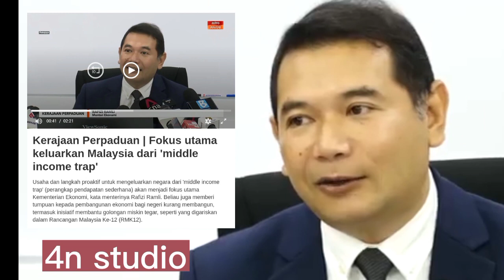rafizi hari pertama menteri ekonomi nyata hasrat hapuskan golongan miskin,negara mewah tanpa rasuah